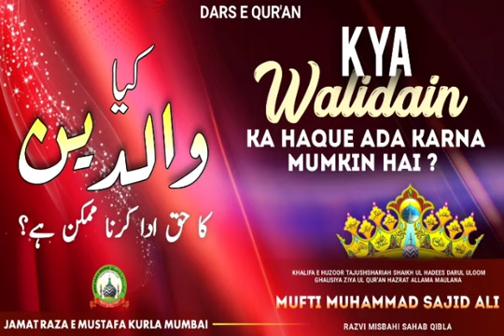Kya Walidain Ka Haque Ada Karna Mumkin Hai? | Dars E Qur'an | Mufti Sajid Ali Misbahi | JRM KURLA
Topic:-
Kya Walidain Ka Haque Ada Karna Mumkin Hai?
کیا والدین کا حق ادا کرنا ممکن ہے؟
Walidain ke huquq
والدین کے حقوق
Is it possible to fulfill parents' rights?
क्या वालीदैन का हक अदा करना मुमकिन है?
Muallim : Khalifa E Tajushshariah Mufti Sajid Ali Misbahi Sahab Qibla

Note:
Jamat Raza E Mustafa Kurla Mumbai Ke Social Media Channels Ko Zaroor Subscribe Aur Follow Kare Aur link dusro Tak Farword Kare Taki zyada se zyada logo ke Ilm me izafa ho.